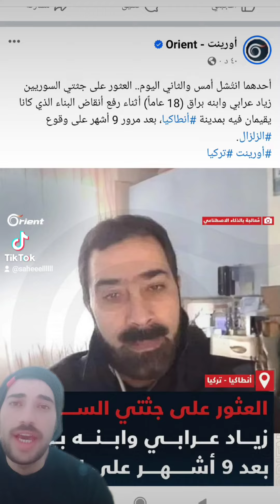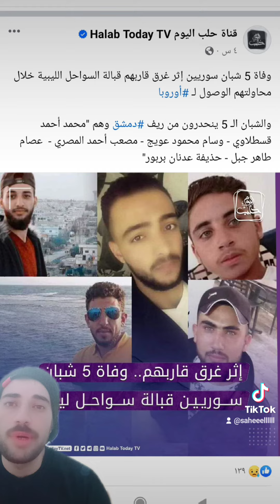العثور على جثتي السوريين "زياد عرابي" وابنه براق (18 عاما) أثناء أعمال رفع أنقاض البناء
العثور على جثتي السوريين "زياد عرابي" وابنه براق (18 عاما) أثناء أعمال رفع أنقاض البناء الذي كان منزلهما فيه بعد مرور 275 يوما على وقوع الزلزال في انطاكيا.
المصدر: ابن المرحوم لكوزال